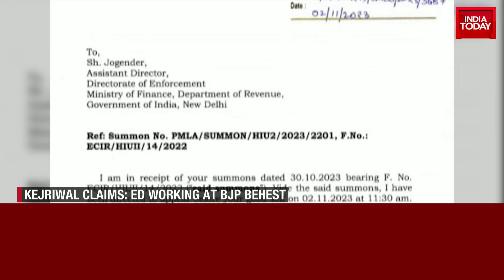Rajdeep Sardesai Decodes Arvind Kejriwal's Political Move Behind Skipping ED Summon | Debate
Delhi Chief Minister Arvind Kejriwal on Thursday skipped summons issued to him by the Enforcement Directorate (ED) for questioning in a money laundering case linked to the alleged liquor policy scam, sources told India Today TV.

Kejriwal wrote to the probe agency that the summons was illegal and politically motivated, they added. He alleged that the summons was sent at the request of the BJP.